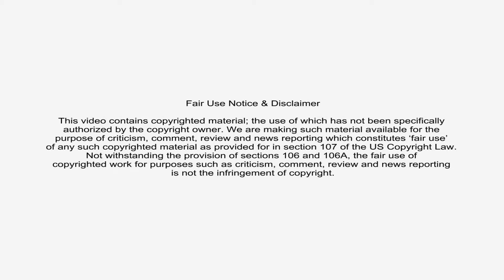Jon Morris Index - Hightown Festival 2018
Jon Morris Index performs on the main stage at the Hightown Festival 2018